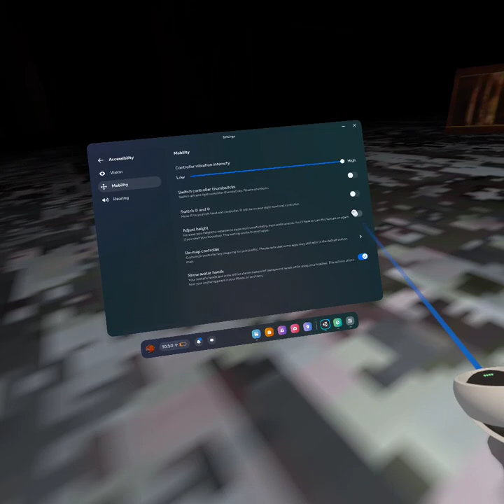Danny would not let me go to the bookcase GrannyVr 20240310 104627